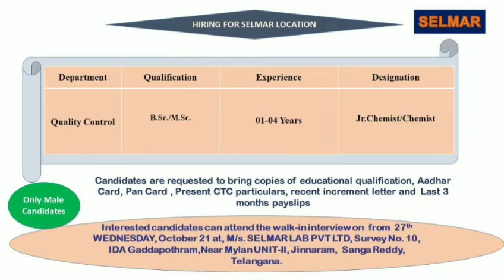Selmar Lab Pvt. Ltd - Walk-In Interviews for Quality Control on 27th Oct 2021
Selmar Lab Pvt. Ltd is located at Sy.No.180/1 to 180/15, and 10/1, IDA, Kazipally, Jinnaram Mandal, Sangareddy District, Telangana.

We are conducting walk-in interviews for following..!!!

Walk-In Interviews @ Selmar Lab Pvt. Ltd

 Departments: Quality Control

 Qualification: B.Sc / M.Sc

 Experience: 1 to 4 Yrs

 Posts: Sr. Chemist / Executive

Dates: 27th Oct’ 2021

Venue:

Selmar Lab Pvt. Ltd,

Sy.No.10/1, IDA, Gaddapotharam,

Near Mylan Unit-II, Jinnaram Mandal,

Sangareddy District, Telangana.

Note:

 Candidates must carry their updated resume, highest qualification certificates, latest increment letter & pay slip of the last 3 months